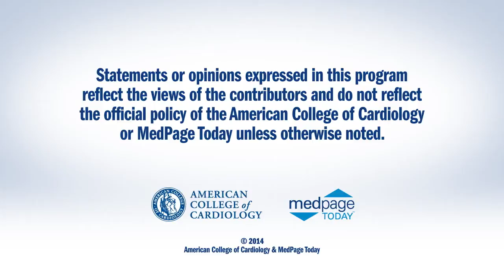ACC.14 | Review of the 2014 Afib Guidelines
2014 AHA/ACC/HRS Guideline for the Management of Patients With Atrial Fibrillation